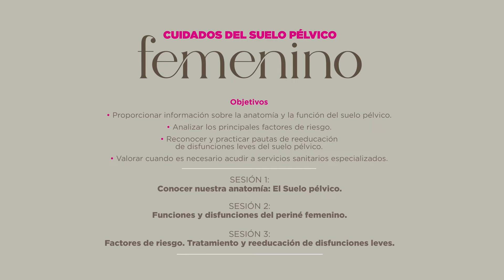Talleres Cuidado del suelo pélvico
Centro Cívico de Tabacalera
Ayuntamiento de Santander